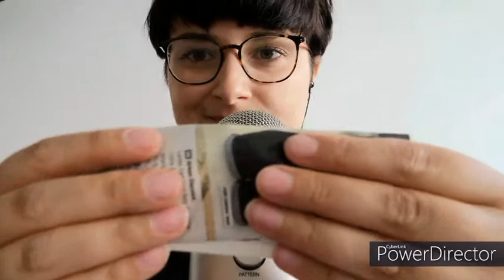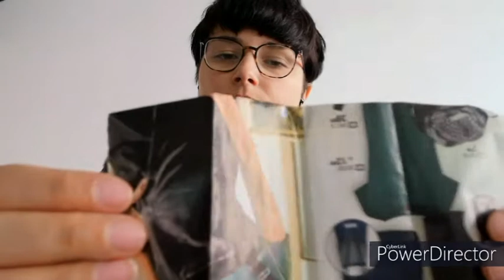ASMR (german) | Meine 1. Kolab mit Whispering Lady ASMR 👩‍❤️‍👩 / 5 verschiedene Trigger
📹 Meli´s Kanal: Whispering Lady ASMR

Lasst ihr bitte ein Abo und LG von mir da 👍😊

Ihr könnt gerne in die Kommentare schreiben, wer Euch bei der jeweiligen Kategorie besser gefiel. Aber alles auf respektvoller Basis ;).
Go easy on yourself!
My equipment:
- Huawai P30 lite
- Blue Yeti Microphone Platinum
- Sony In Ear Headphones
Upload-days:
Usually TUESDAY and SATURDAY
* Dieses Video ist ein von mir erstellter redaktioneller Beitrag in audiovisueller Form und gibt ausschließlich meine unabhängige Meinung zu den vorgestellten Produkten wieder. Meine Videos dienen weder der Verkaufsförderung der gezeigten Produkte, noch haben sie einen kommerziellen Zweck. Keine bezahlte Werbung. *